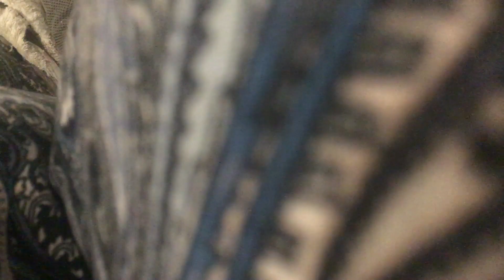Monica the pug and her puppies